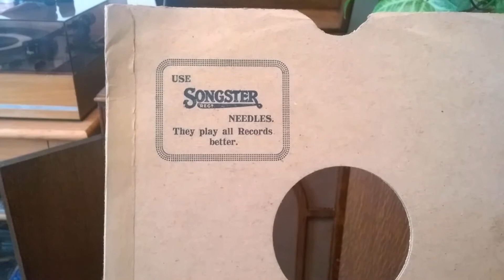Gracie Fields - Turn 'Erbert's Face To the Wall Mother - REX 78 rpm - HMV 157 Gramophone